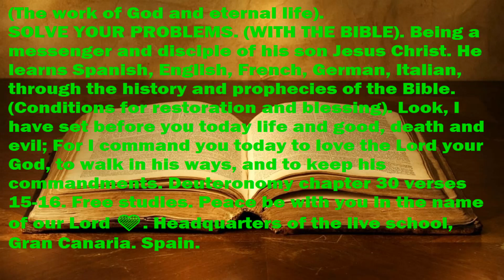18 (The work of God and eternal life). SOLVE YOUR PROBLEMS. (WITH THE BIBLE 📖). (Awake).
01-07/23. SOLVE YOUR PROBLEMS. (WITH THE BIBLE 📖). Being a messenger and disciple of his son Jesus Christ. He learns Spanish, English, French, German, Italian, through the history and prophecies of the Bible. (Conditions for restoration and blessing). Look, I have set before you today life and good, death and evil; For I command you today to love the Lord your God, to walk in his ways, and to keep his commandments. Deuteronomy chapter 30 verses 15-16. (Continues). Free studies. 📖 🧡. School, Gran Canaria. Spain.